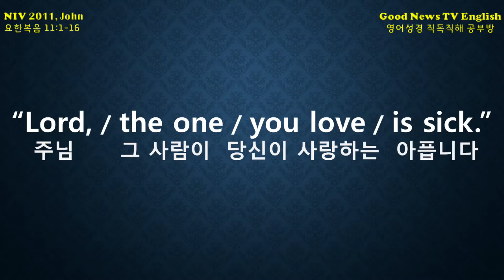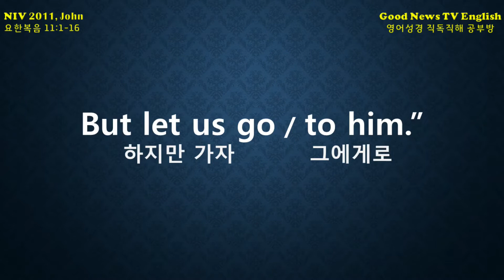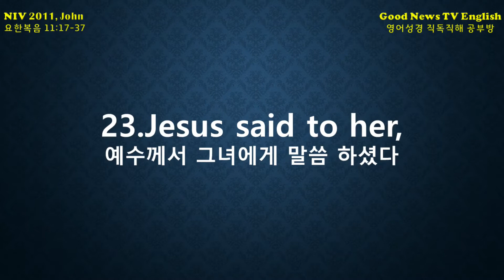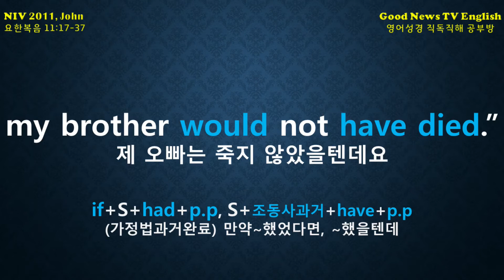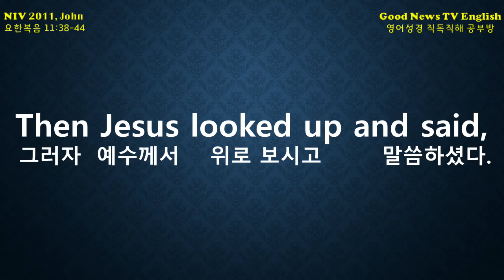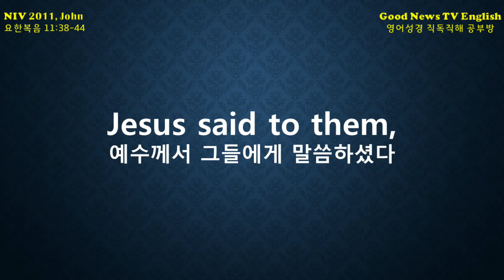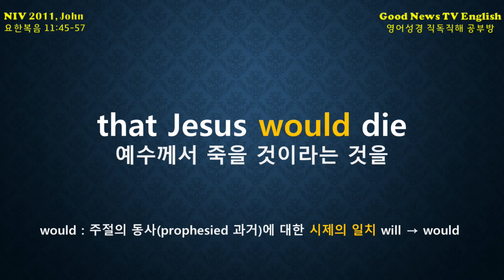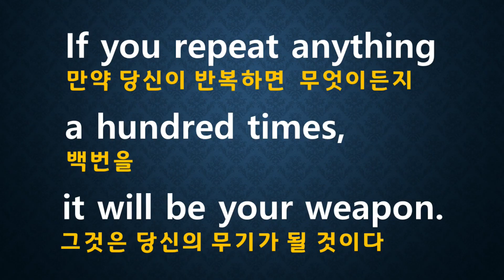NIV 2011, JOHN(요한복음) 11장 전체, 영어성경직독직해공부방, Good News TV English, 쉐도잉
◇ 직독직해는 청크(Chunk) 또는 의미그룹(Sense Group) 단위로 하였습니다.